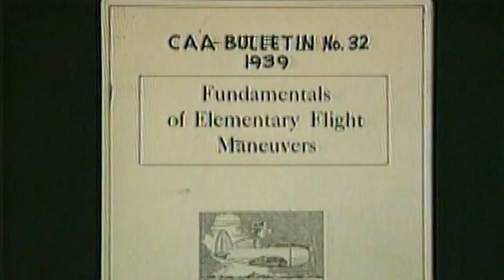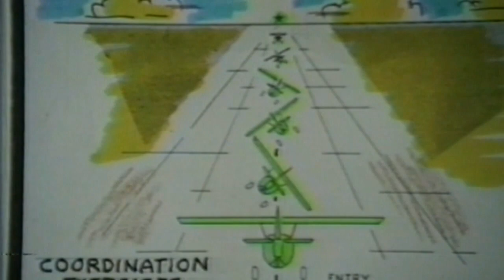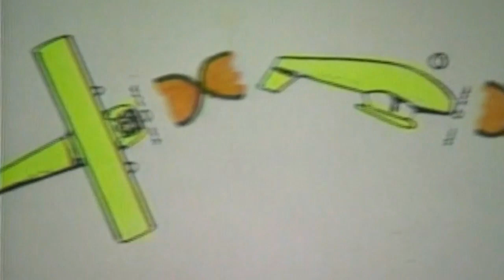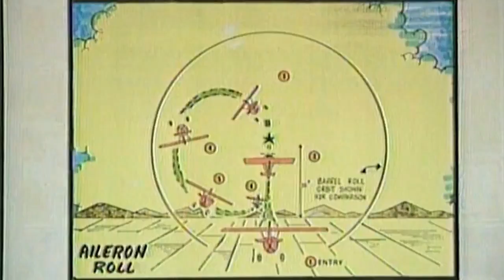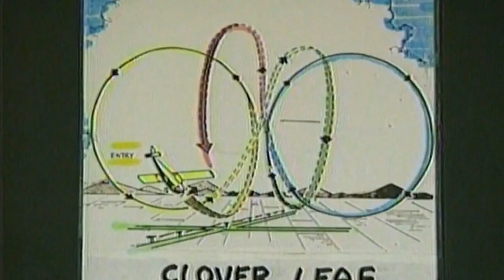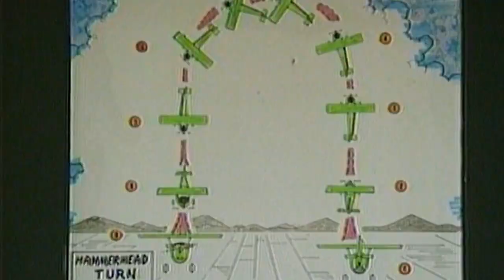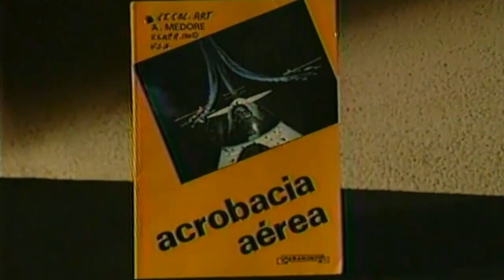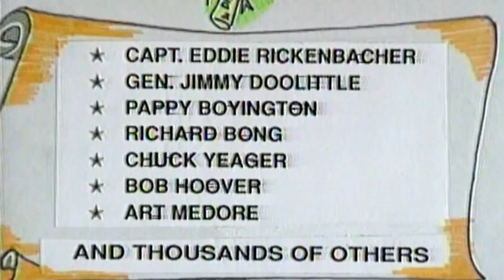Aerobatic Flight Training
The ex-military pilot who flew the P-51 Mustang, Art Medora, presents aerobatics course with elements of military aviation techniques.
The footage was made in the 90s, when there wasn't mini cameras. Although this is a very well executed and it should still be interesting for anyone who wants to come into contact with aerobatics.